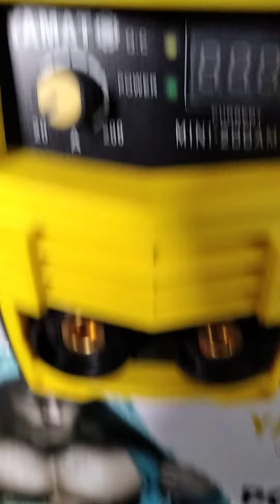PORTABLE WELDING MACHINE AND ELECTRIC PAINT SPRAY GUN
WELDING MACHINE AND ELECTRIC  SPRAY GUN